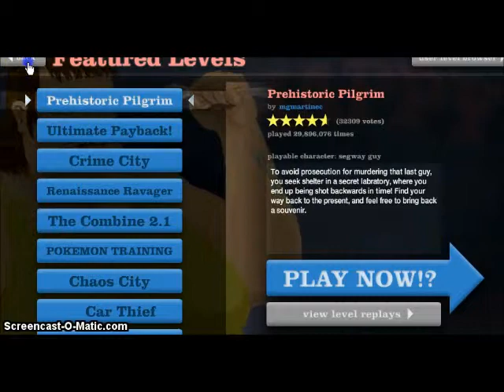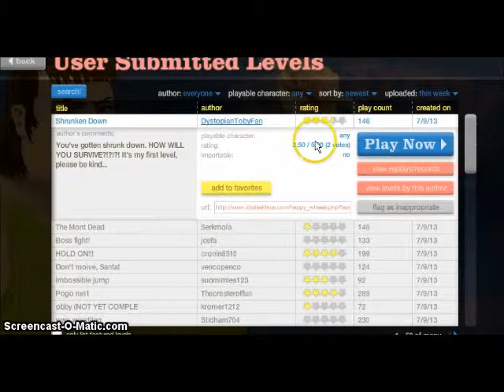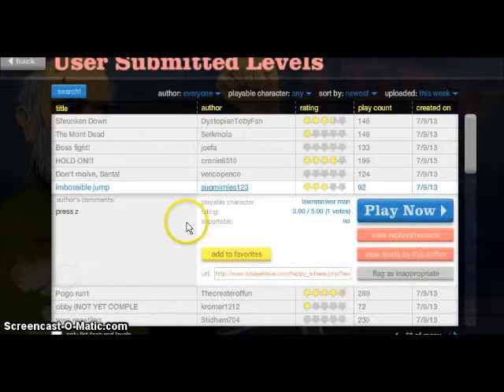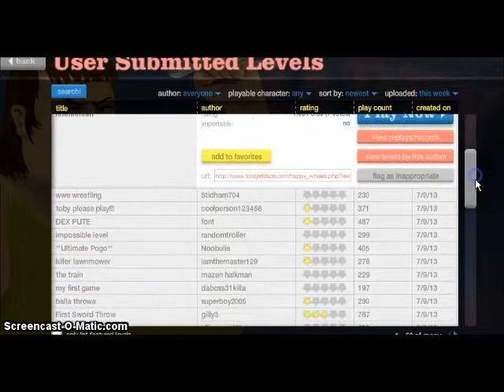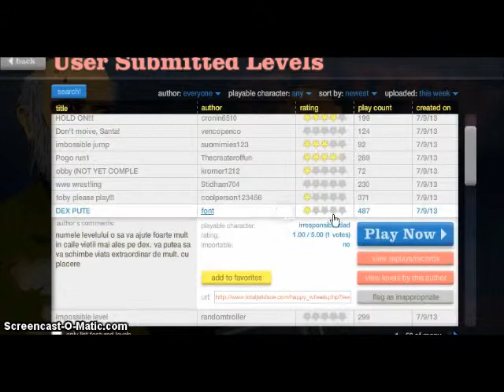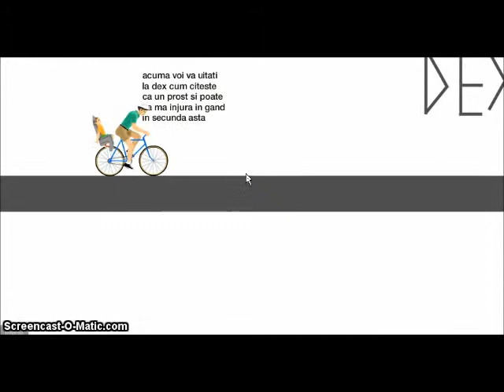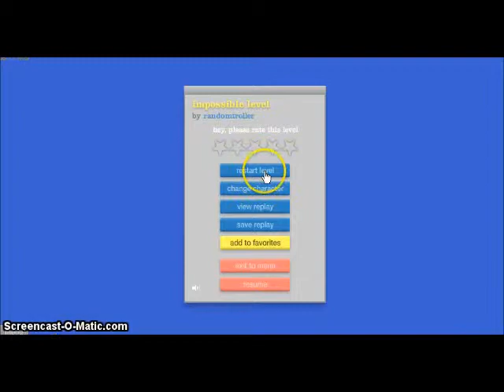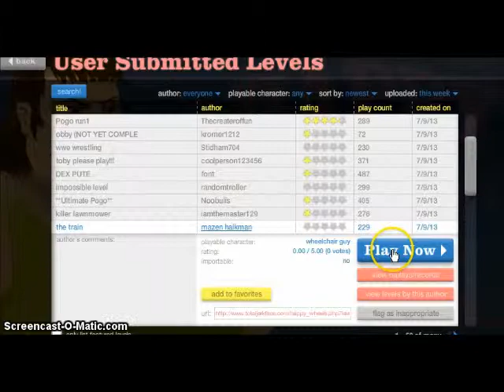Happy Wheels: Most Painfull Rape EVER!!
We play the famous Happy Wheels!! Screencast-O-Matic used music:with you by Skrillex